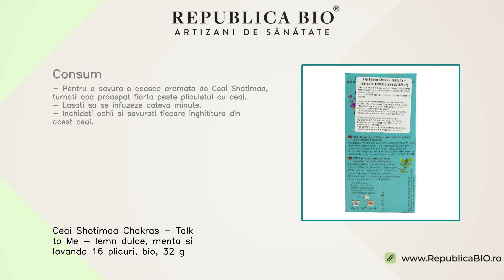Ceai Shotimaa Chakras - Talk to Me - lemn dulce, menta si lavanda 16 plicuri, bio, 32 g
Descriere
• Talk to Me este un ceai ayurvedic de exceptie din gama Shotimaa Chakras, gama axata pe echilibrarea celor 7 chakre.
• Natura celei de a 5-a Chakre este comunicarea.
• Comunicarea este modul in care interactionam si coordonam toate relatiile noastre.
• Noi comunicam adevarul nostru • impartasim creatiile noastre.
• In traditia straveche Chakrele sunt cunoscute sub numele de centre energetice prin care curge forta vietii.
• Daca acestea sunt in echilibru, exista armonie in fiecare aspect al vietii tale.
Proprietati
• Cutia Shotimaa  Talk to Me  contine 16 doze ambalate individual pentru o aroma speciala.
• Fiecare saculet contine 2g de ceai, din acesta se pot prepara 2 cani de ceai de cate 150ml.
• Ceai Ayurvedic din plante medicinale si condimente.
Continut
• O cutie contine 32 grame de Ceai Shotimaa  Talk to Me - ambalate in 16 pliculete x 2 grame, produs certificat ecologic.
• Ingrediente: menta* (31%), lemn dulce* (15%), lemon grass*, menta* (15%), scortisoara*, flori de lavanda* (2%), cardamom*, ghimbir*, piper negru*, cuisoare*. *=agricultura ecologica
Consum
• Pentru a savura o ceasca aromata de Ceai Shotimaa, turnati apa proaspat fiarta peste pliculetul cu ceai.
• Lasati sa se infuzeze cateva minute.
• Inchideti ochii si savurati fiecare inghititura din acest ceai.

Toate drepturile rezervate:

Republica BIO
Artizani de sanatate

RB1003800